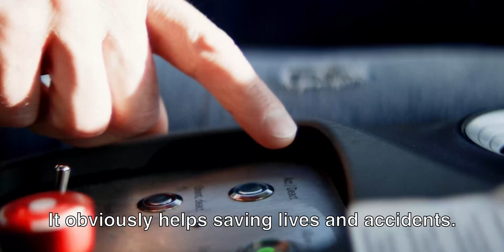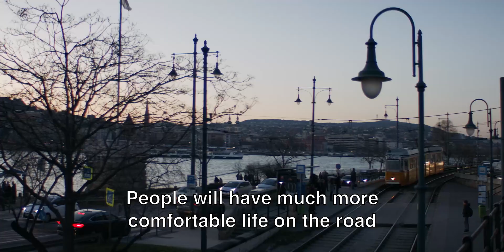AImotive - Bringing automated driving solutions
AImotive presents smart technology in automated driving solutions at Web Summit. Their software and simulation tools create a safer and comfortable experience for the driver as the automative transition happens faster than you may think.